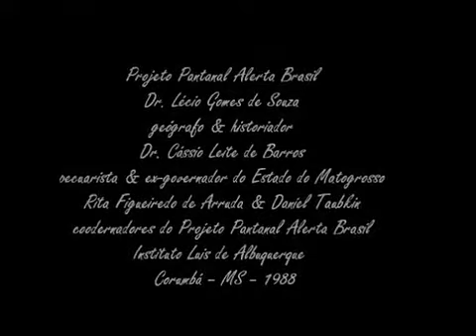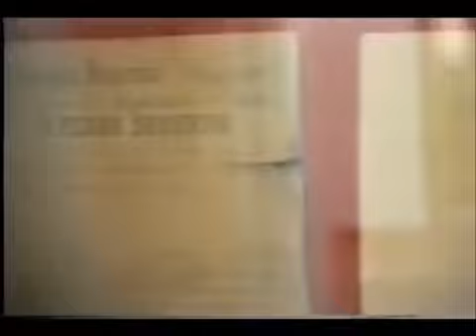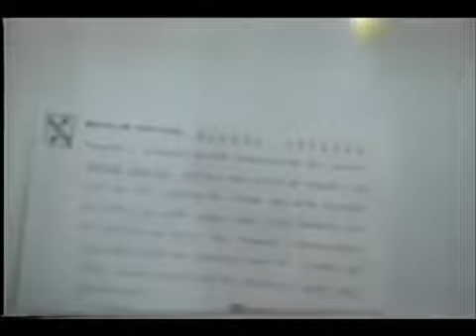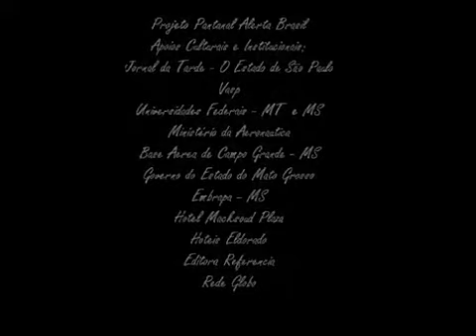Cassio Leite de Barros & Lécio Gomes- Inst. Luis de Albuquerque-Corumbá-MS-Pantanal Alerta Brasil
4º Parte da Visita ao instituto Luiz de Albuquerque -  Os saudosos corumbaenses Cassio Leite de Barros, pecuarista, preservacionista & ex-governador do Mato Grosso (antes da divisão) & Dr. Lécio Gomes de Souza, medico, militar (chegou à patente de general), geógrafo, historiador & diretor-presidente do Insituto Luis de Albuquerque (na época da gravação)- entrevistados pelos criadores & coordenadores do Projeto Pantanal Alerta Brasil, Rita Figueiredo de Arruda & Daniel Taubkin- Instituto Luis de Albuquerque- Casa de Cultura de Corumbá- Mato Grosso do Sul- 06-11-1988-//- Depoimento do Dr Lécio Gomes de Souza-//-